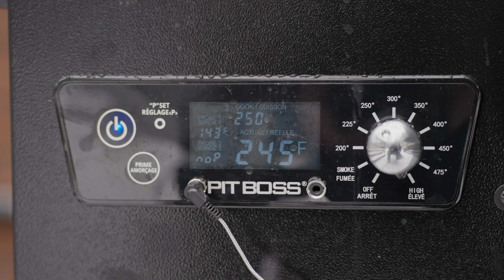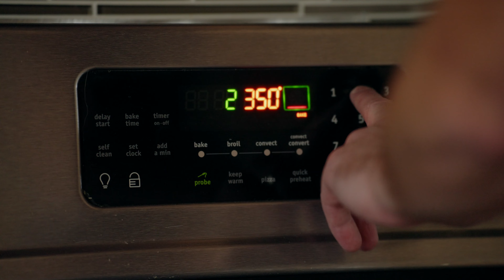Sony A7SIII Footage (with the Tamron 35-150mm)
Using just the Sony FX3 + Tamron 35-150 F2-2.8 lens to document things and make this little short.

Tamron 35-150

30 Days FREE music for YOUR Videos

My S-LOG3 LUTs
Lightroom Presets I use (Only $10)
Podcast I Co-Host

Main Camera
B Camera
Old Full Frame Cam (still good!!)
C Cam
Best All round lens
Ninja V
Cheap 85mm
Best BTS Cam
BEST Lens EVER
Walkabout Lens
Cheap street lens
B Roll Beast Lens
Sharpest Lens
Studio Light
Studio Mic